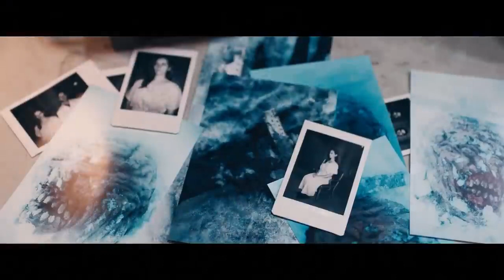Death Valley official Trailer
Death Valley (2021)

Mercenaries with nothing to lose are hired to rescue a bioengineer imprisoned in a cold war bunker. Upon entering the ominous facility, they find themselves in a fight for their lives when they come under attack from an unknown and deadly